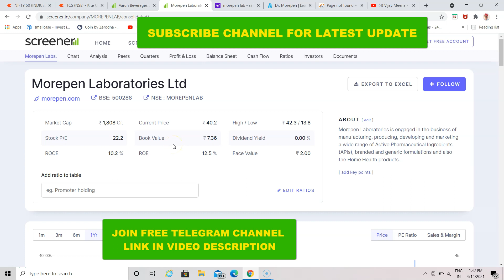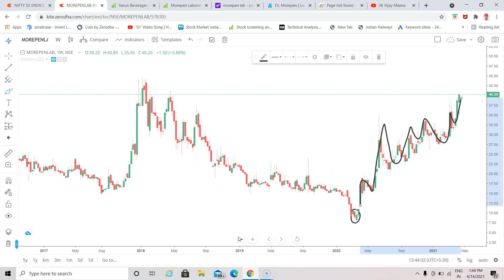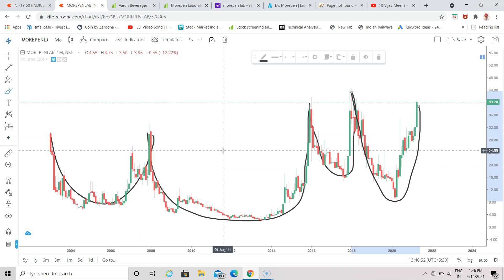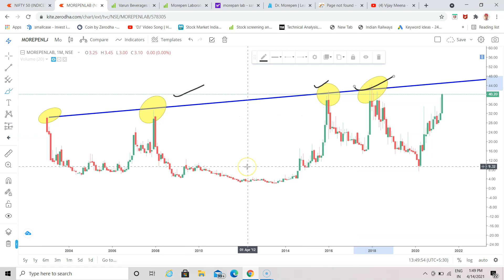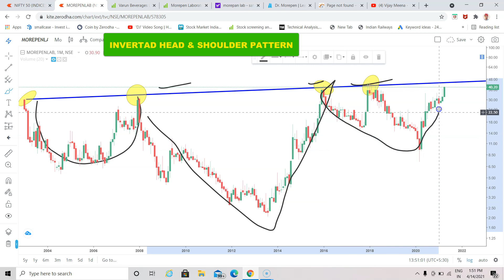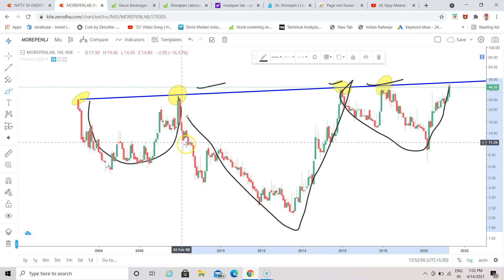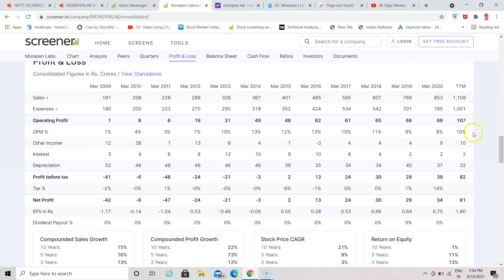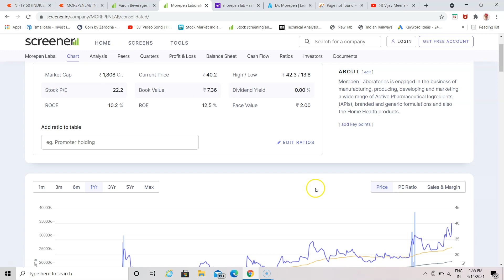BEST STOCKS TO BUY NOW !! morepen lab share !! morepen lab / Vijay Meena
BEST STOCKS TO BUY NOW !! morepen lab share !! morepen lab / Vijay Meena / morepen lab /

( CHAPTER )

00:02 MOREPEN LAB STOCK PRICE
00:47 WEEKLY CHART ANALYSIS
01:33 ROUNDING PATTERN ANALYSIS
02:32 MONTHLY CHART ANALYSIS
03:17 TREND LINE ANALYSIS
04:42 INVERTED HEAD AND SHOULDER PATTERN
06:08 FUNDAMENTAL ANALYSIS